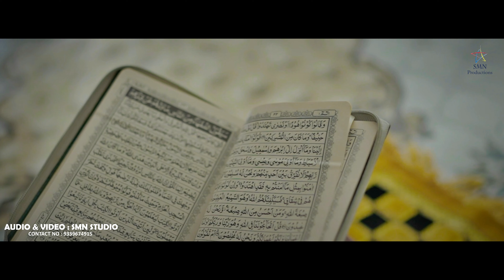বাচ্চাদের কান্না থামানো গজল - Ayat Pakhi - আয়াত পাখি @ArifSagar1 [ Official Video ]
presenting you the most cutest Ghazal of Arif Sagar Ayat Pakhi, which expresses deep love and reverence for his daughter Ayat Arif

Tittle : Ayat Pakhi
Artist : Arif Sagar
Lyrics : SM Nazrul
Tune : Arif Sagar
Audio Recording : SMN Studio
Video Editing : SMN Studio
Released & Produced : SMN Productions

Assalmu Alaikum (Peace be with you)Thank you all for watching our videosLike the video if you like it, & share too.And how was the video ? tell us, by leave a comment belowAnd yes don't forget to subscribe our channel to get more exciting new videos-Allah hafiz- SM Nazrul

SMN PRODUCTIONS is one of the best YouTube Channel in Islamic/Urdu/Bangla Devotional Songs/naat/Gojol/ Islamic Content & Qawwalis.Must see , share to others and subscribes the channel "SMN PRODUCTIONS" for regular updates of best videos.

Yours
SMN PRODUCTIONS